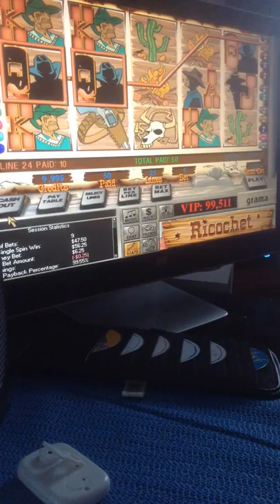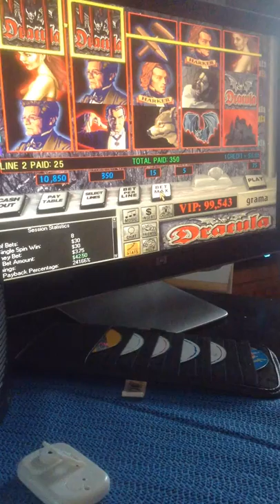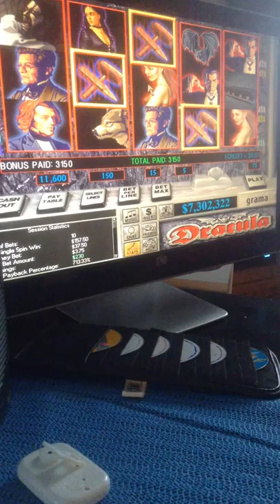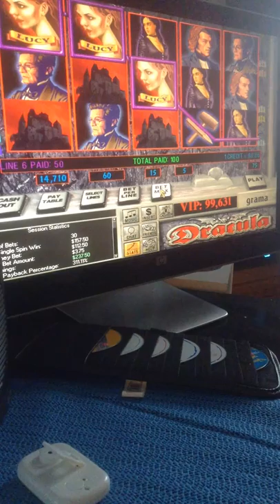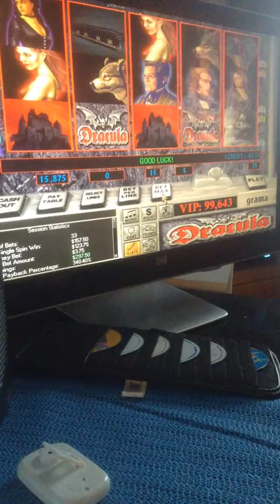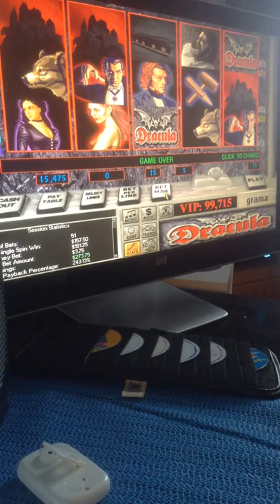jax car wash